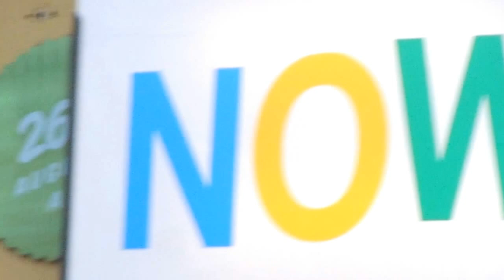The Tragically Hip @ Kensignton Market Toronto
Show of love: Gord Downie and The Tragically Hip performed a short and beautiful set on the last Pedestrian Sunday of 2012. Gord spoke about giving, performed a few songs and gave us all that love we all need so much. Thank you.